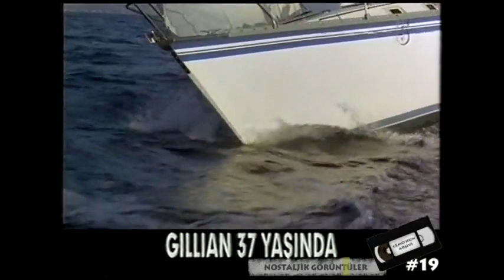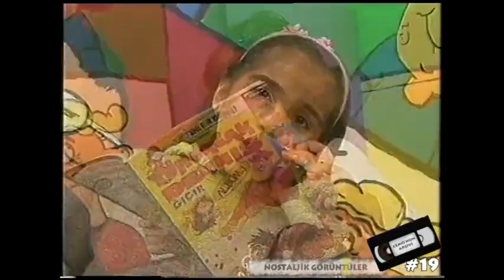CINE5 Reklam Kuşağı (14.02.2000)